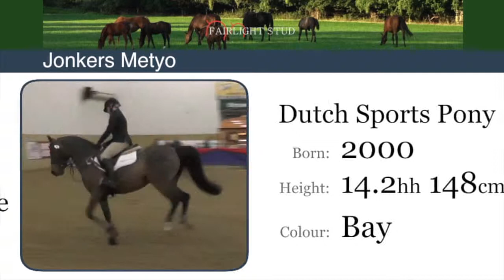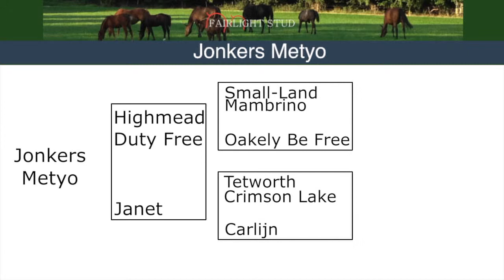Jonkers Metyo, Dutch Sports Pony Stallion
Jonkers Metyo is a Dutch sports pony stallion. Sired by Highmead Duty Free out of Janet who is by Tetworth Crimson Lake.
The video uses footage & commentary recorded at The Stallion Event organised by British Bred Sport Horses (BBSH) at Hartpury Arena on Saturday 3 January 2015.